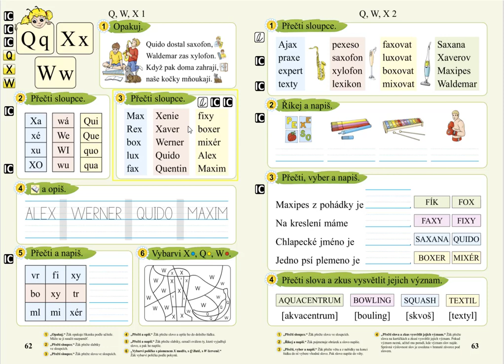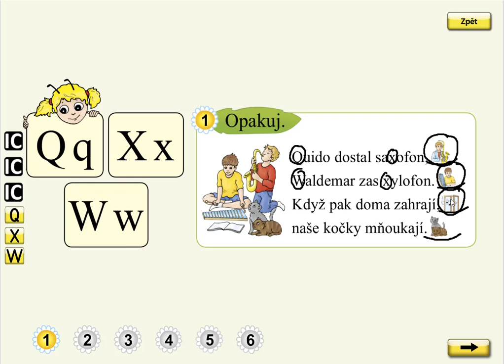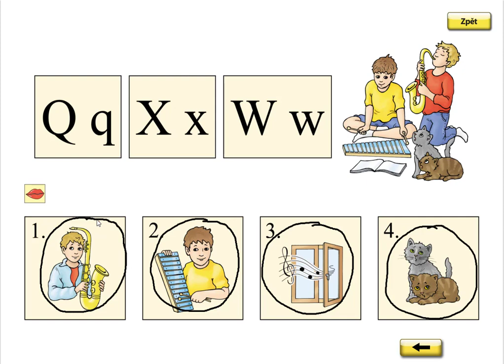Písmena Q, W, X (básnička), SLABIKÁŘ 2, str. 62, cv.1